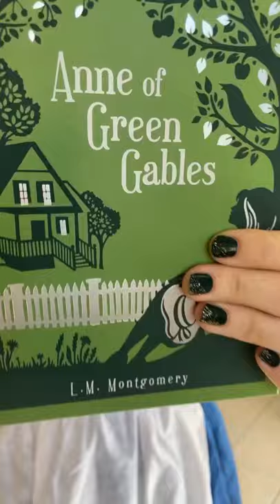Belle transformation video